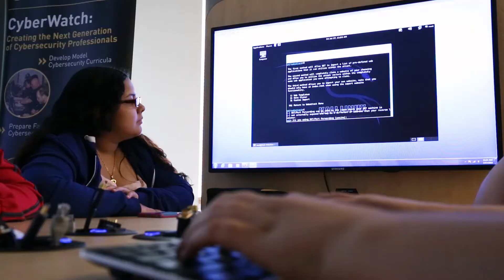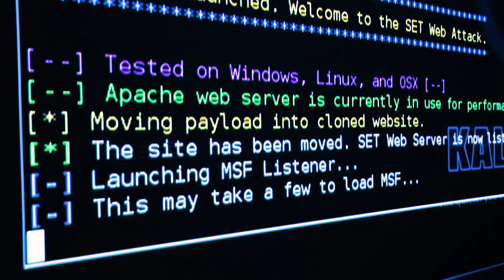Cybersecurity Careers at Montgomery College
At Montgomery College, you'll gain hands-on, practical skills in cybersecurity from seasoned industry professionals. We offer quality training and courses at affordable tuition rates. Join us in our state-of-the-art Cyber Lab and set your sights on a successful career in cybersecurity or networking.